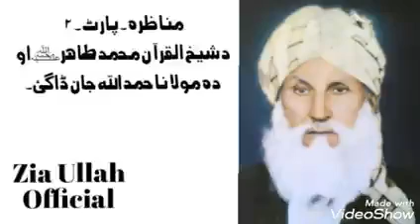Sheikh Tahir ( Rh). بيان مناظرہ دہ ڈاگئ مولا سرہ